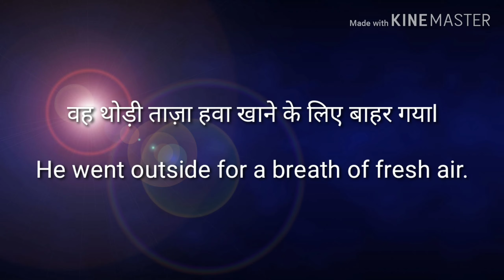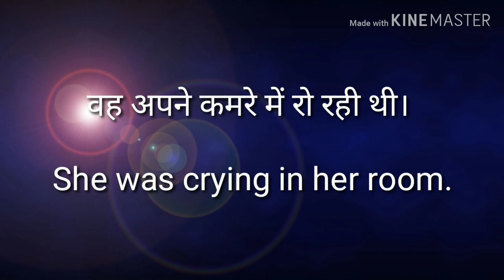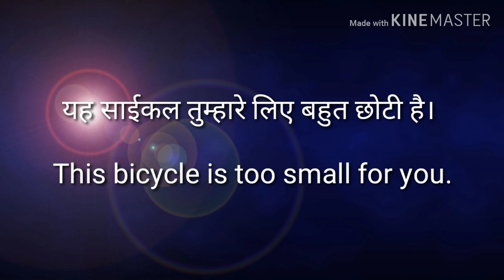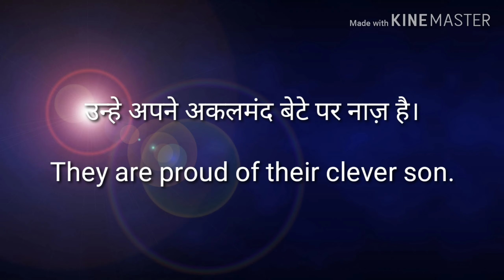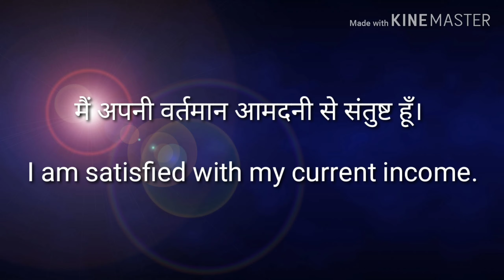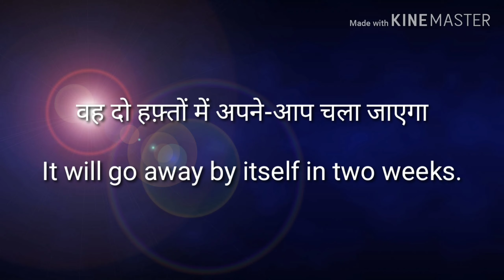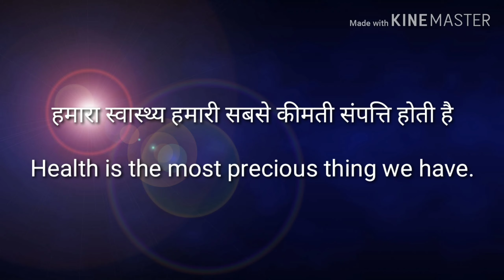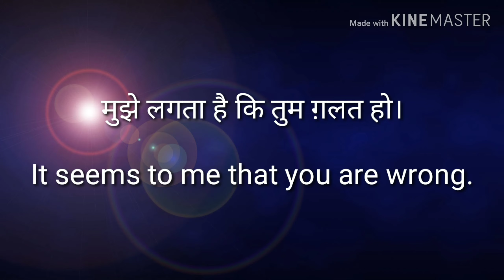51+ Daily Use English Sentences | रोज़ाना बोले जाने वाले अंग्रेज़ी वाक्य | Daily English Practice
Here in this video you will learn 51+ Daily Use English Sentences for daily life.
रोज़ाना बात करने वाले अंग्रेज़ी वाक्य, रोज़ाना बात करने वाले इंग्लिश वाक्य,रोज़ाना बोले जाने वाले अंग्रेज़ी वाक्य,डेली इंग्लिश फॉर किड्स, डेली इंग्लिश ,अंग्रेज़ी में बात कैसे करे, कैसे करे अंग्रेज़ी में बात, अंग्रेज़ी में बात करने का तरीका, अंग्रेज़ी बोले सीखना, अंग्रेज़ी सीखे, अंग्रेज़ी सीखनी है,अंग्रेज़ी बोलनी है